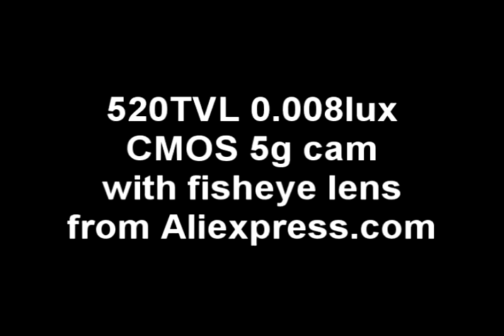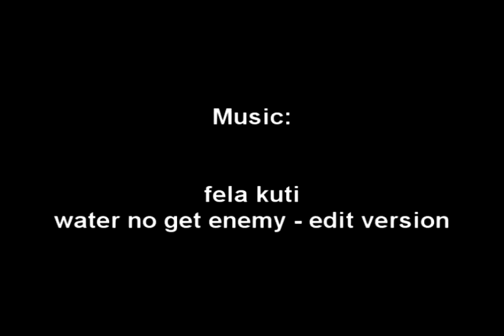Pinwheel CP antenna / 200mw 5.8G module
pas mal de vent alors sa bouge un peut...